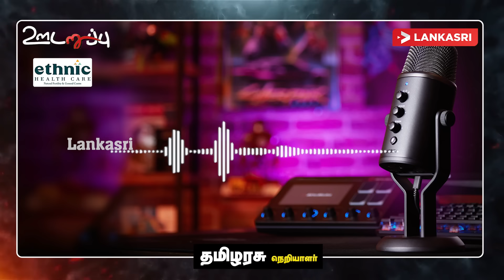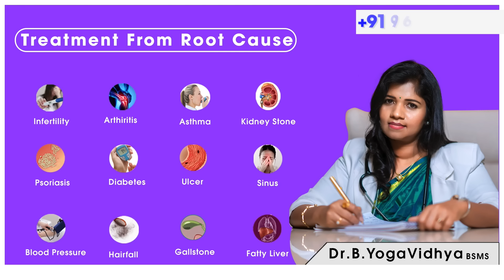தமிழரசுக் கட்சிக்குள் நுழைந்த உளவாளிகளால் ஏற்பட்ட பெரும் ஆபத்து